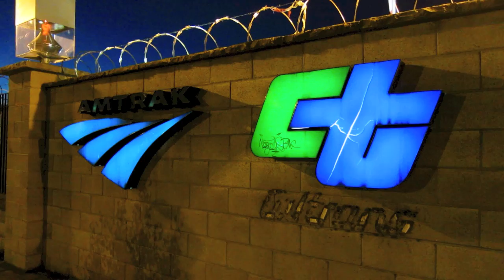Amtrak Trains at Oakland Jack London on 12/18/12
Oakland Jack London, here I come!  Once again, no freight trains but here's Amtrak trains including Coast Starlight train #11 at Jack London Square in Oakland, California on 12/18/12.